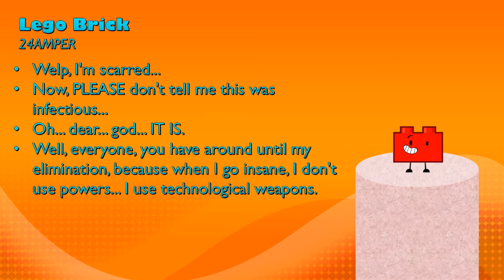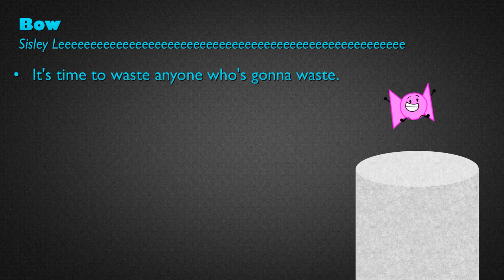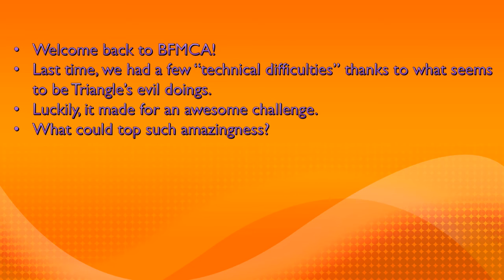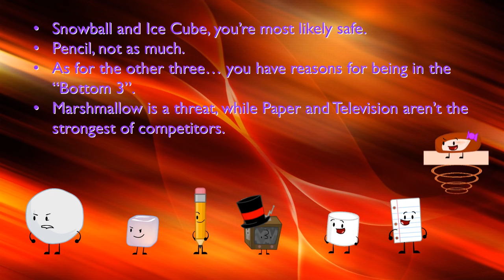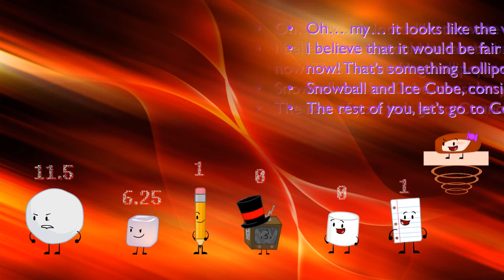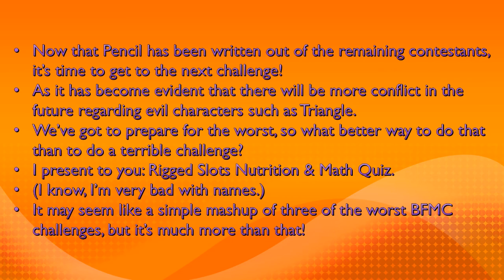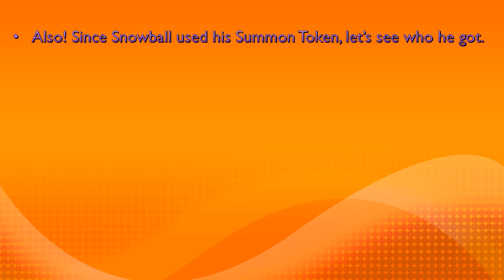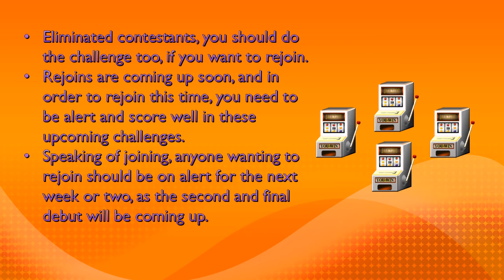BFMCA 16A - "Nutrition Quiz Revisited"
Happy belated birthday, YearsAnimations and Michael Rosen!